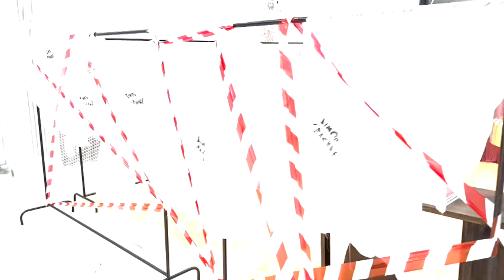SIMON CRACKER SS24 SHOW